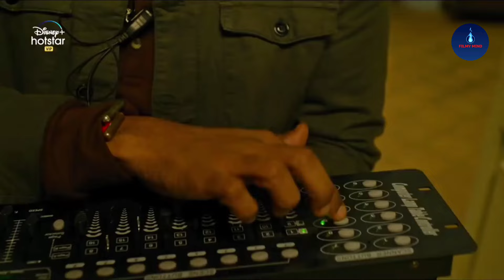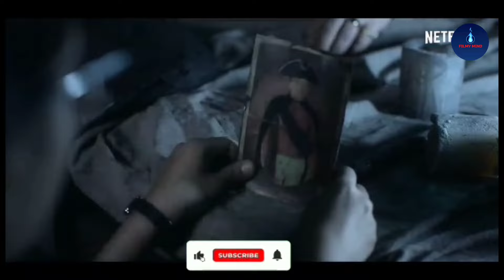Top Best (Horror) Crime Thriller Suspense Web Series In Hindi Of 2023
Top 10 Best Crime Thriller Suspense Web Series In hindi 2023 Available on jio cinema, disney+ Hotstar, Amazon prime videos, MX player, Netflix, Zee 5, Sony Liv, Hoichoi, YouTube